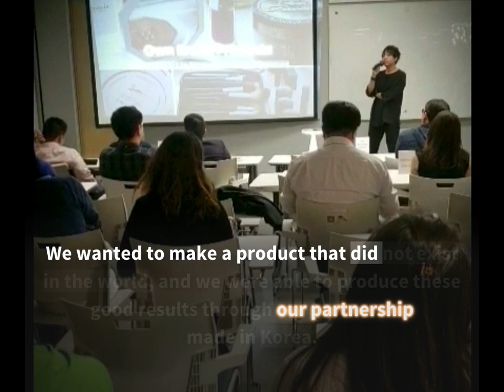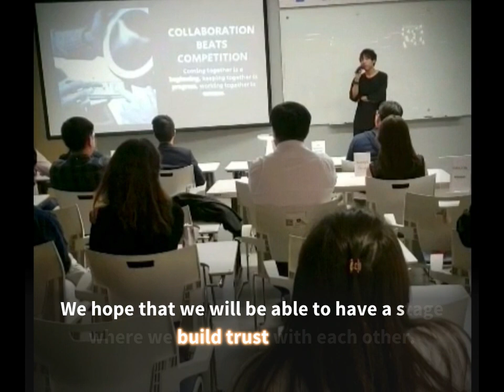Shezmirror, we would like a true and proper relationship.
The purpose of this project is not sales.

It is to see what reaction it brings. We were curious to see how many people would respond to this. So instead of having the goal of persuasion, we wanted to convey the feeling of watching a drama.

Therefore, the goal of this project is to see if we could get a reaction from them.

SkinCare, are you spending your money & busy time?

Shezmirror, ShezM enables skin care using a mirror you look in every day! This product analyzes a user’s skin condition and providing a solution by connecting to a real-time expert with the results.

It provides security features of the product with motion detection and voice recognition that traces a user’s voice, which is very useful from home.